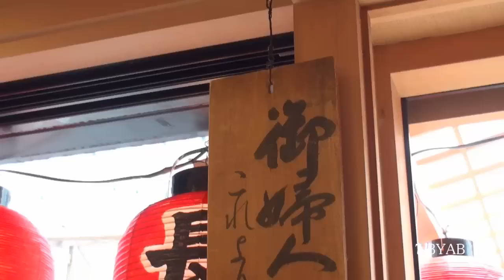2010 祇園祭 長刀鉾内部HD